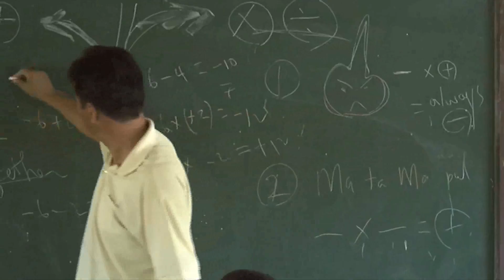['음악으로 기억하다' 故 이태석 신부(3)]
이태석 신부는 어린 시절 우연히 풍금을 만져 본 후,
성당에서 혼자 풍금을 연습하며
처음으로 예수님의 따사로운 모습을 봤다고 합니다.
그가 독학으로 배운 연주곡,
아드린느를 위한 발라드를 다함께 감상해볼까요?